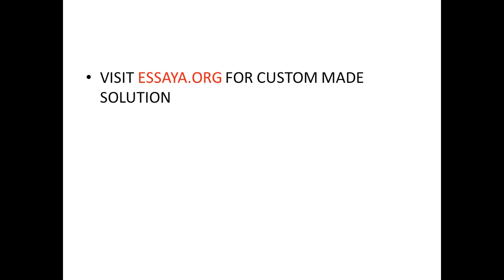Select a topic that exemplifies the application of psychological research in forensic psychology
Select a topic that exemplifies the application of psychological research in forensic psychology. Think about how to search and locate research articles applicable to forensic psychology. Research this topic and review three news articles you found related to the application of research in forensic psychology.   Think about any possible flaws in the articles and why you believe they are flaws.  The assignment (2-3 pages):    Briefly describe three news articles you selected (past or current) on a single topic in forensic psychology that you find most interesting.   Briefly explain the search terms (keywords) you used.   Describe any flaws you discovered in the articles.   Then, explain your reasons for identifying the flaws you discovered.  Support your Assignment with specific references to all resources used in its preparation. You are asked to provide a reference list only for those resources not included in the Learning Resources for this course.